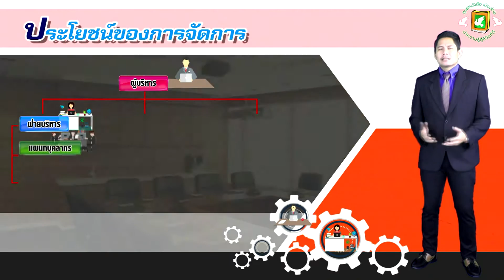19 ประโยชน์และหลักการของการจัดองค์การ (ความรู้เกี่ยวกับงานอาชีพ)